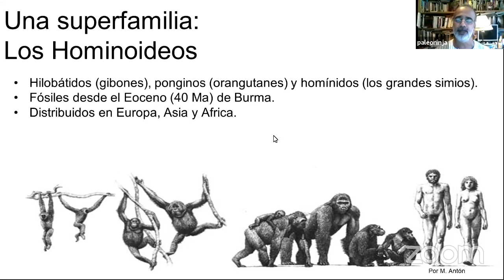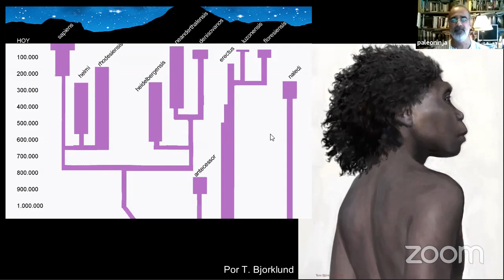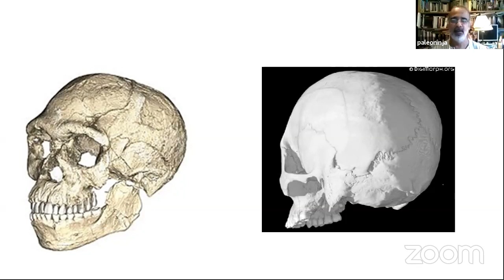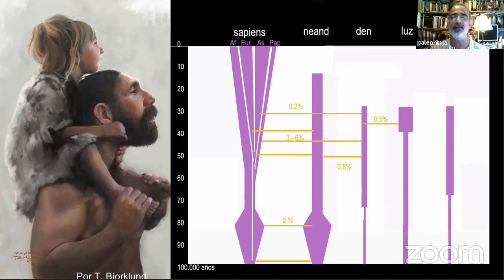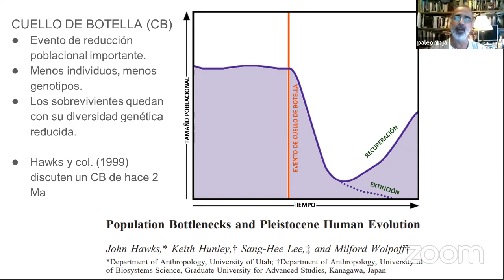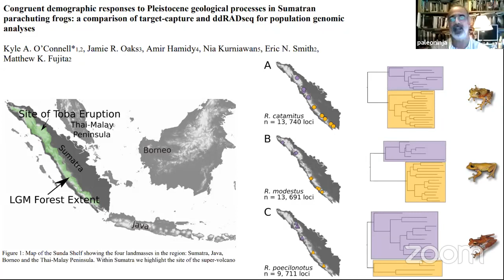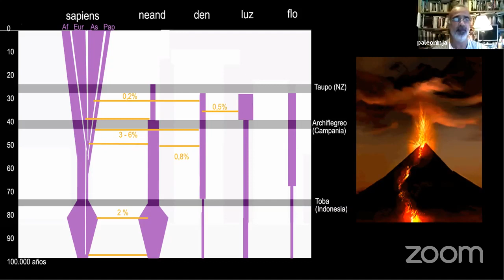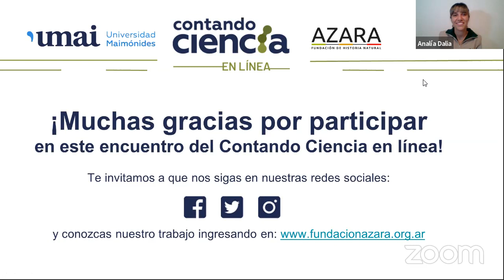Una tragedia prehistórica explica por qué los humanos somos sensibles a las pandemias